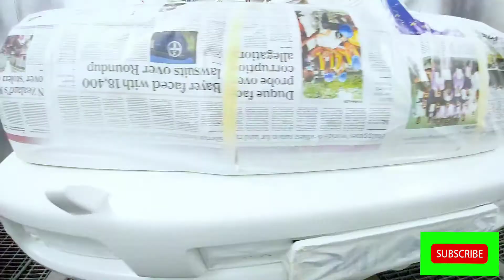Toyota sri lankan car paint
painting..SACHITH PRIYANKARA

painting..SACHITH PRIYANKARA